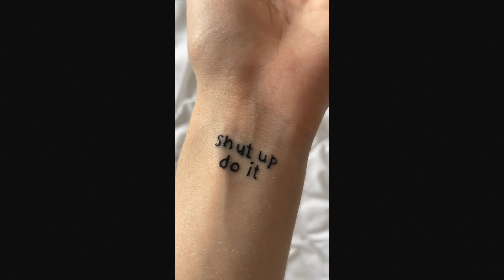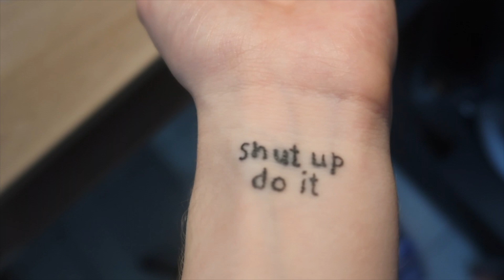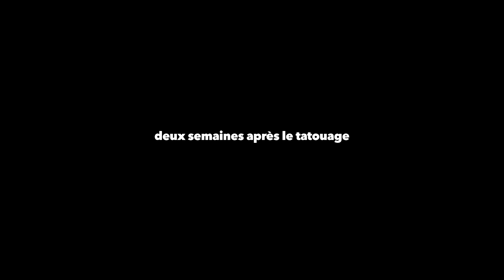Je crois que ce tatouage a complètement changé ma façon de vivre...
J'ai enfin décidé de passer le cap, je me suis ENFIN faite tatouée.
Et ce tatouage a des repercussions sur ma vie.

INFOS SUR MOI ⬇️
• Je suis Taureau (utile de le savoir)
• J’habite dans le sud de la France
• Je filme avec une Canon g7x Mark II
• Je monte avec FinalCutPro